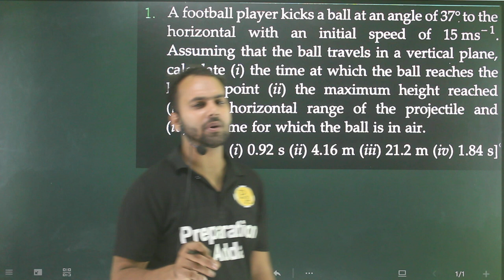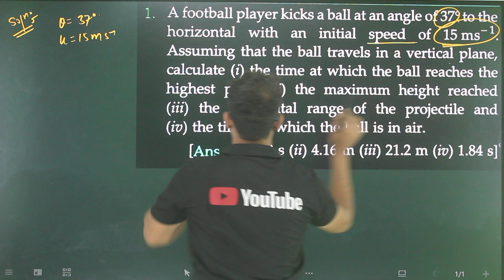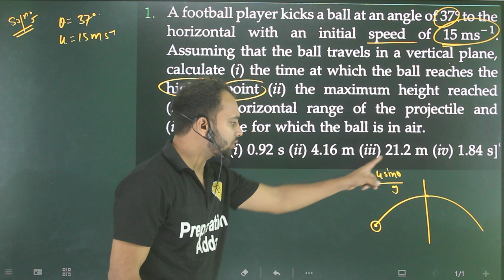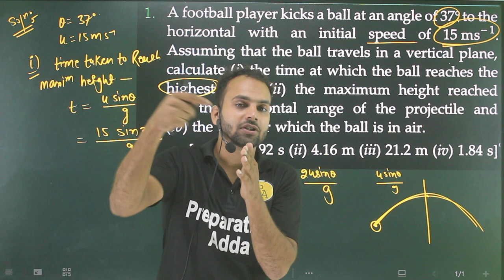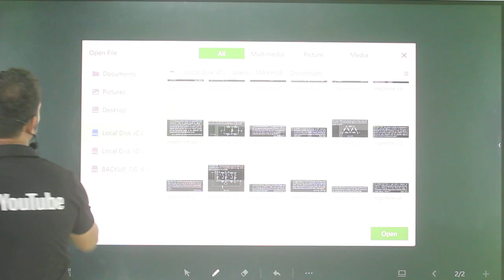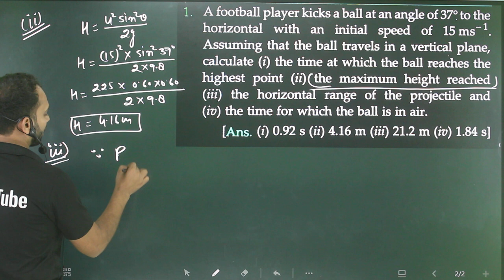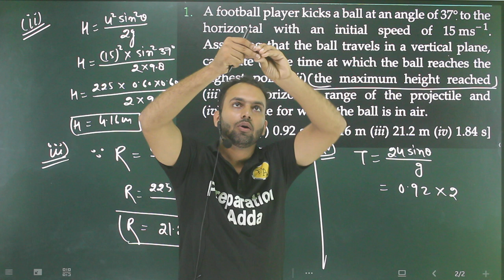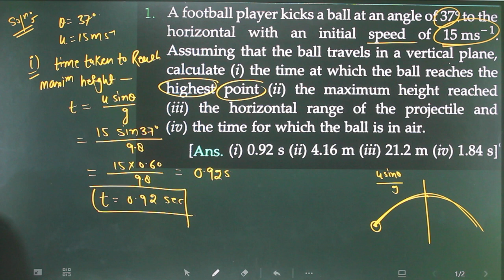Pfp-1 motion in a plane : a football player kicks a ball at an angle of 37 to the horizontal with an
23.A football player kicks a ball at an angle of 37^° to the horizontal with an initial speed of 15 ms. Assuming that the ball travels in a vertical plane, 12 calculate (i) the time at which the ball reaches the highest point (ii) the maximum height reached (111) the horizontal range of the projectile and (iv) the time for which the ball is in air.
a-football-player-kicks-a-ball-at-an-angle-of-37-circ-to-the
for support Gpay/Phonepe at 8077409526 upi id 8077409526@kotak

sl arora,
electrostatic numericals,
all numericals,
9th numericals,
9th motion numericals,
9th motion numericals from vidya ,
9th motion numericals from ncert ,